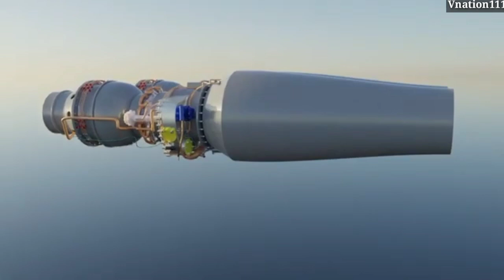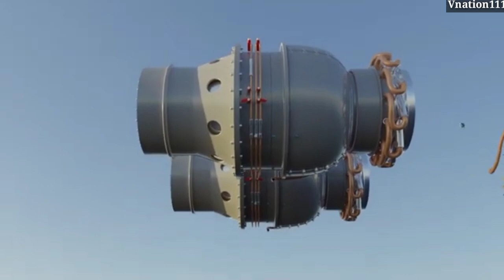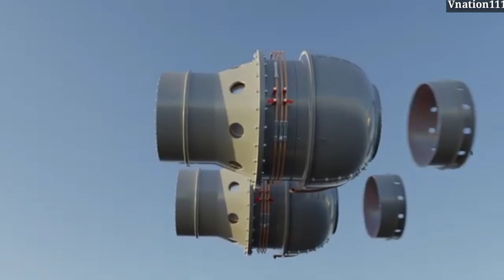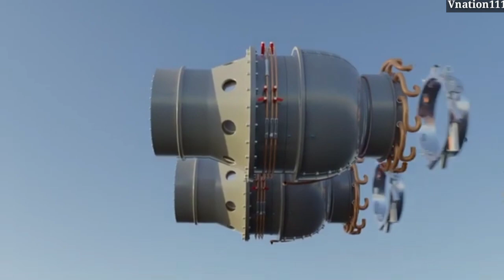AMCA Stealth Fighter - DRDO Announces Testing Of Fifth-Gen Technology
India is getting closer to realizing its dream of developing its own fifth-generation combat aircraft with its consistent push for self-reliance. The much-touted AMCA stealth fighter jet program, which has until now been on the drawing board, is now getting ready to enter the production stage.

In a landmark development, India’s Defence Research and Development Organisation (DRDO) recently took to Twitter to announce the proverbial ‘metal cutting’ for the first prototype of India’s next-generation fighter jet, the Advanced Medium Combat Aircraft (AMCA).

The official handle of DRDO tweeted: “Based on the design by ADA & DRDO, the fabrication of Leading edge of AMCA initiated at HAL with special material for 5th gen design. The unit will undergo structural & other testing before putting it on the first prototype. An imp milestone for AMCA.”